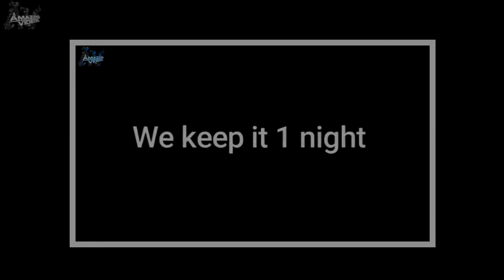Smart Boy Make Deep Hole To Catch A lot of Crab and Fish - The First Trap Can Catch Crab and Fish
Video Title Smart Boy Make Deep Hole To Catch A lot of Crab and Fish - The First Trap Can Catch Crab and Fish . Smart Boy Make Deep Hole To Catch A lot of Crab and Fish - The First Trap Can Catch Crab and Fish .